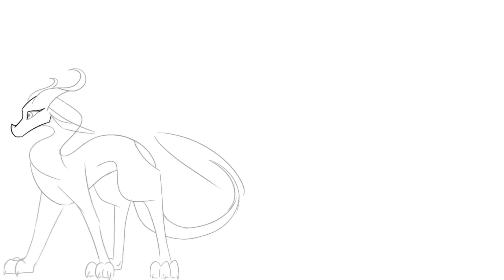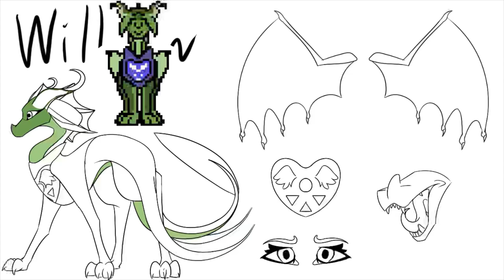Wings of Fire/Undertale Speedpaint (Read Description)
Hello here’s a speedpaint to prove I am not dead. The main reason I have not been uploading is that my iPad broke, and I wasn’t able to get a new one until around 2 days ago. ANywAy, beside that, thank you all so much for 200 subscribers! I never thought I would get this far, and I truly appreciate it. I don’t plan on giving this channel up, and hopefully I can post more soon. I’m not very active on social media currently, but I still plan on making more art!

Song - Fallen Down by Toby Fox